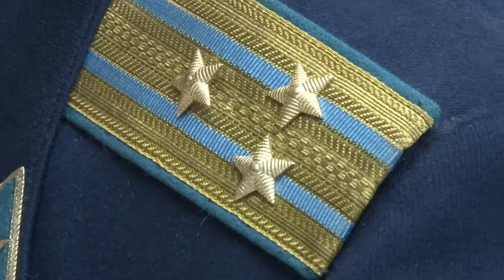Личный прием депутата Госдумы Дениса Майданова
Депутат Госдумы Денис Майданов провёл личный приём жителей Одинцова в рамках программы «Региональная неделя». К нему обратились люди с различными вопросами - как личными, так и общегородскими.